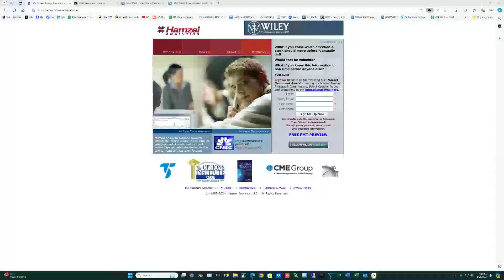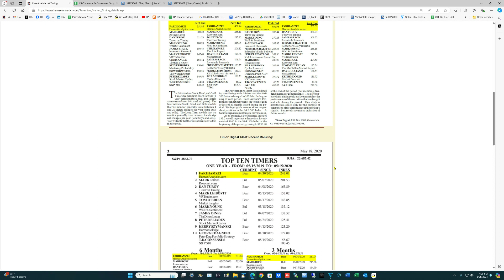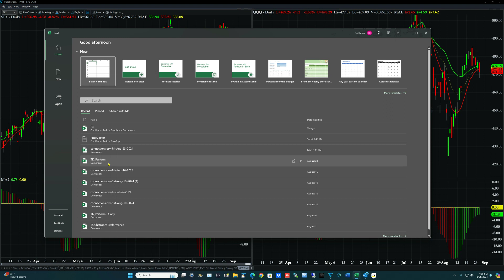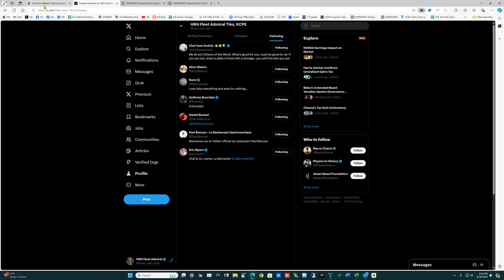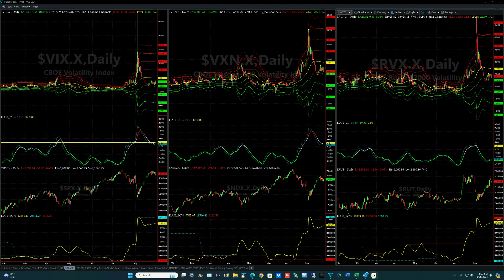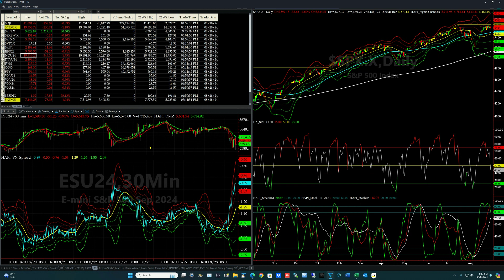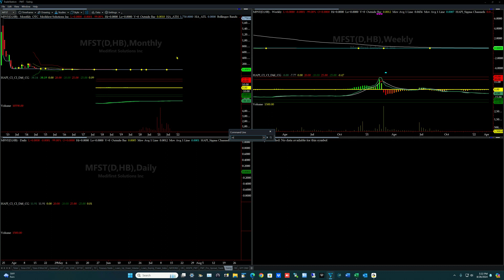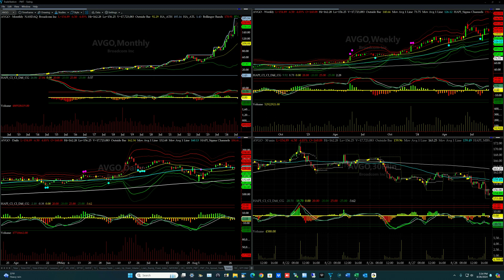Review of ES_F NQ_F SPX NDX SPY for Wednesday, August 28, 2024